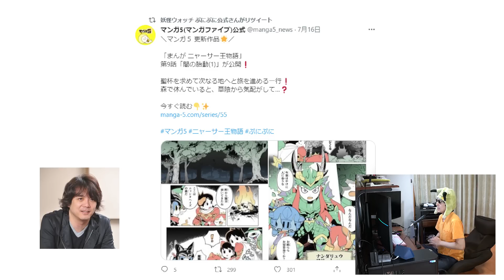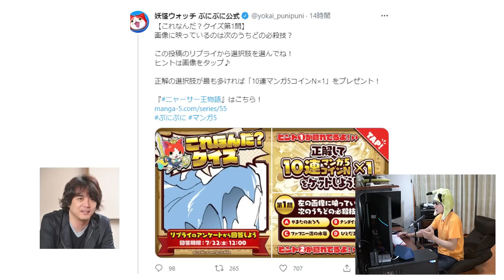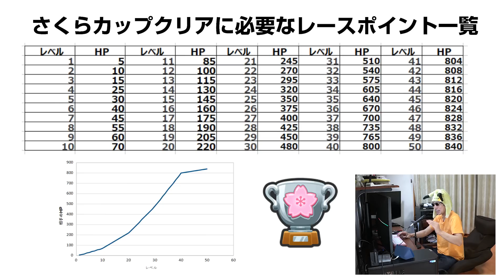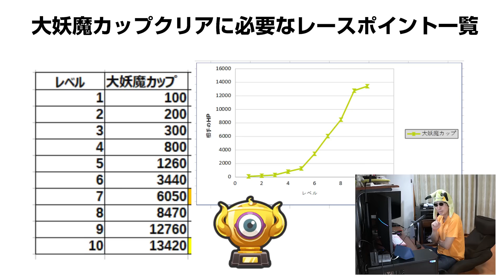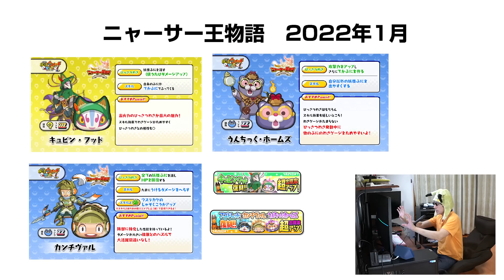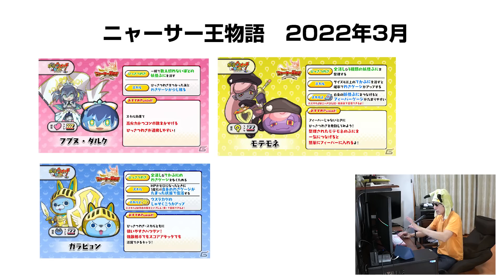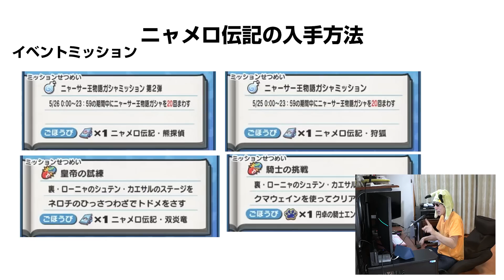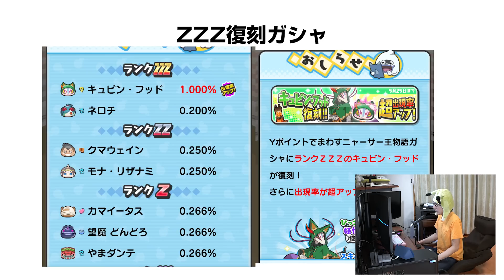【ぷにぷに攻略】大量復刻 スキル２ ガシャスケジュール ナンダリュウフリート 闇騎士フユドレッド 妖1グランプリ ニャーサー王物語 妖怪ウォッチ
ガシャミッションありますかね。
7月16日（土）よりイベント「ニャーサー王物語～魔女の騎士～」を開催
今回のイベントは新たなイベントタイプ「妖1グランプリ」！カーレースでライバルたちを追い抜いて、1位を目指そう！
イベント期間　7/16（土）～7/31（日）

▼イベントストーリーのあらすじ
聖杯探しの旅を続けるニャーサーたちは、シュテン・カエサルからの情報を元に、黒々とした森の広がる「ニャンタヘイズ」を訪れる。どうやらニャンタヘイズの洞窟を住処にしている「ファフニーリュウ」が聖杯を持っているらしく「ナンダリュウフリート」と協力してファフニーリュウの元に向かうのであった。ニャーサーたちは今度こそ本物の聖杯を手に入れることはできるのか…！？

ZZZ　ニョロロン　ナンダリュウフリート　妖魔大　フユ大　0.6％
ZZZ　イサマシ　闇騎士フユドレッド　YPアップ
ZZ　プリチー　コマスタン　妖魔ギア大　0.4％
ZZ　ウスラカゲ　ゼロファウスト　桜大　0.4％
ZZ　ブキミー　ブリュンエンラ
Z　ブキミ　望魔　台風の目　桜ギア大　1.4％
Z　ウスラカゲ　メフィまろ　フユ中　9回クリア
SSS　ニョロロン　ファフニーリュウ　桜大　2.0％
SSS　イサマシ　プリミニウス　妖魔小　Lv40　5600YP

イベント形式；妖１グランプリ
通常；さくらカップ
強敵；大妖魔カップ

ニャンタヘイズ決戦
闇騎士フユドレッド

撮影機材
端末：GalaxyS10＋
マイク：Steinberg UR12 XM8500
カメラ：CANON Ivis HF G20　SONY α6400